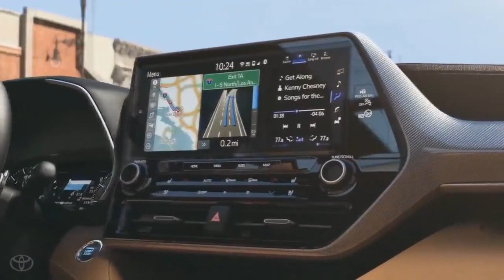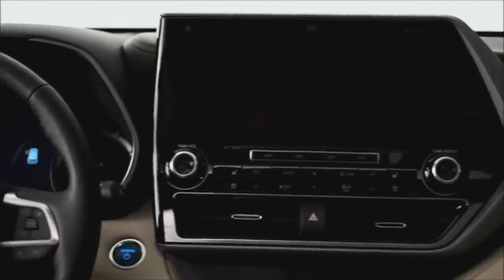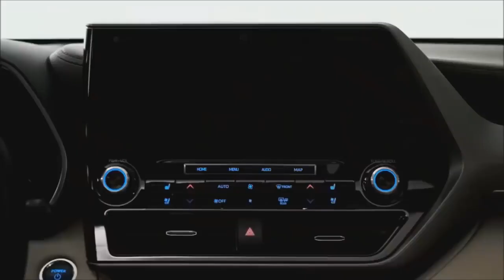WORLD PREMIERE 2020 TOYOTA HIGHLANDER the Pinnacle of SUV Practicality !!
WORLD PREMIERE   2020 TOYOTA HIGHLANDER   the Pinnacle of SUV Practicality !!The fourth generation of this benchmark SUV brings a new level of bold, distinctive design to a Foundation based on the safety, comfort, quality, durability and reliability established by its predecessors. Highlander 2020 enhances all the qualities, while acquiring a completely new design direction, which combines the powerful presence of the SUV with complex detail.

The new refined look of the 2020 Highlander covers a new automotive platform called Toyota New Global Architecture (TNGA-K). This sturdy new base, used in conjunction with other Toyota models, provides even greater capabilities, comfort and safety than before.

The fourth-generation Highlander offers a choice between a powerful V6 or a new-generation hybrid transmission, with the gas version offering a combined fuel economy of 22 miles per gallon, and the Hybrid offering a combined fuel economy of 34 miles per gallon.

Whether it's young families or empty families exploring a new Chapter in life, safety remains a top priority for Highlander customers. Toyota Safety Sense 2.0 is standard on all models Highlander 2020.

What do you think about the 2020 TOYOTA HIGHLANDER?